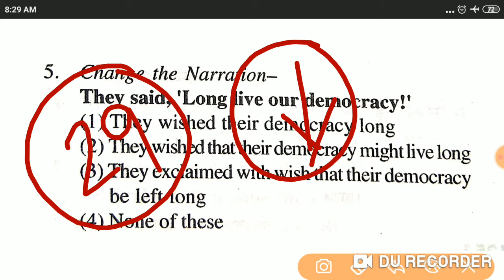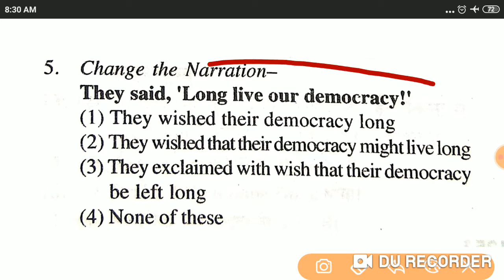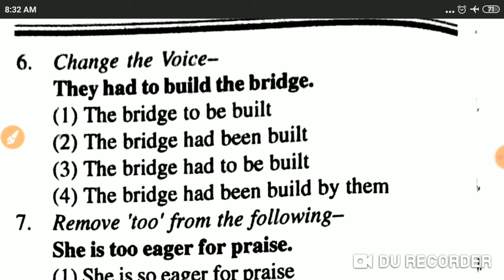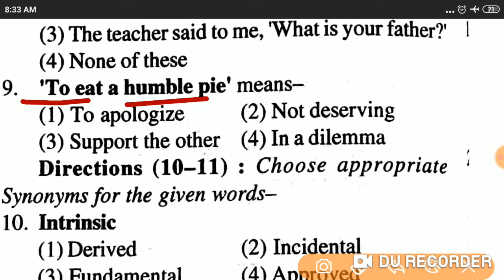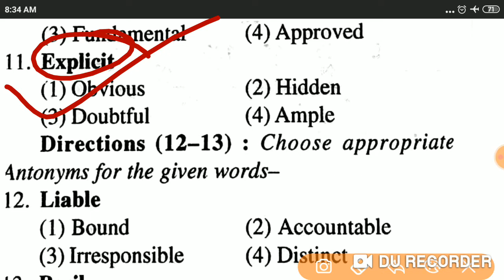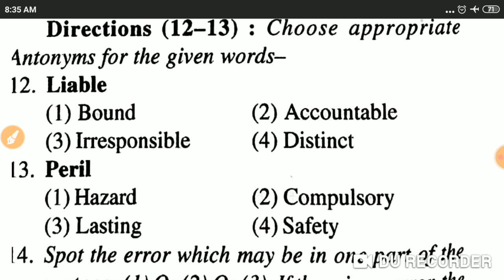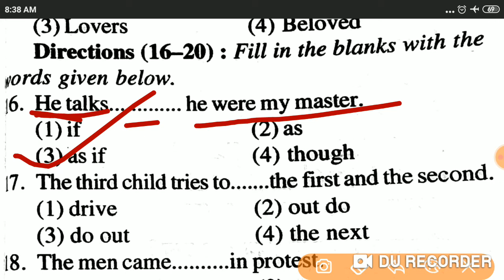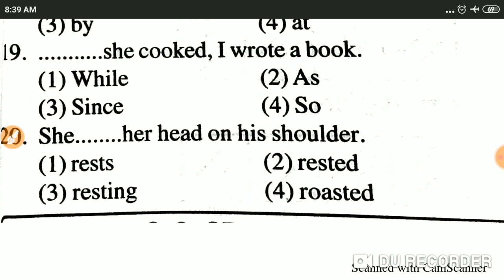kartar English practice set-30 | Air force English mock test | Navy SSR English mock test | xy group